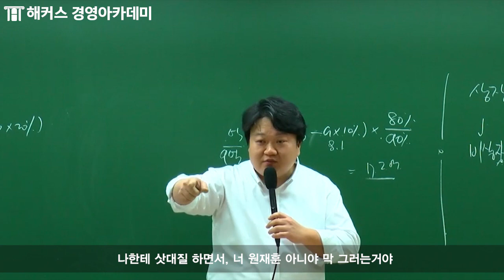[세무사준비] 주주들과 함께 문 두들긴 사연 푼다🤯ㅣ해커스 원재훈 교수님의 썰전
세법이 재밌다!
해커스 세무사 강의만족도 🥇1위 원재훈 교수님★

해커스 경영아카데미에서
원재훈 교수님의 강의를 만나보세요!